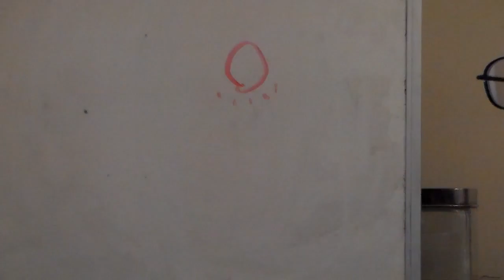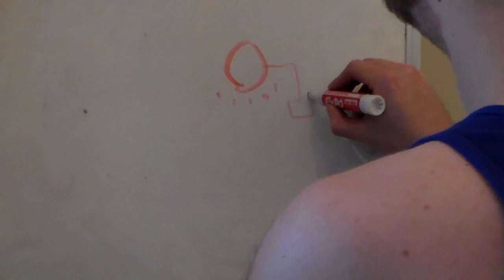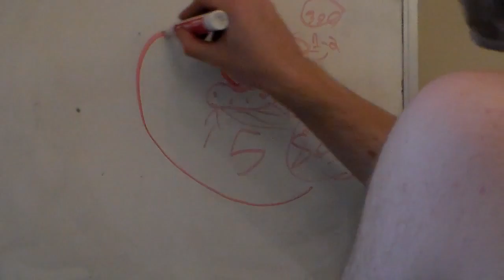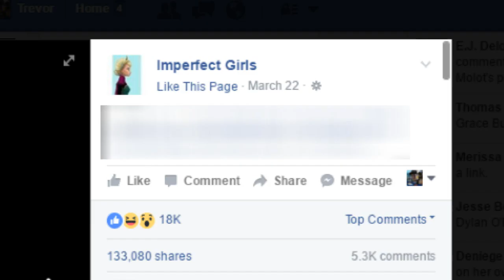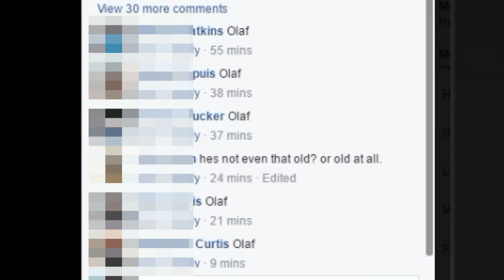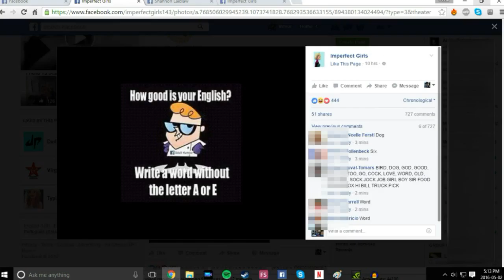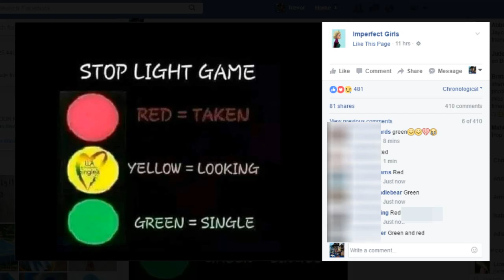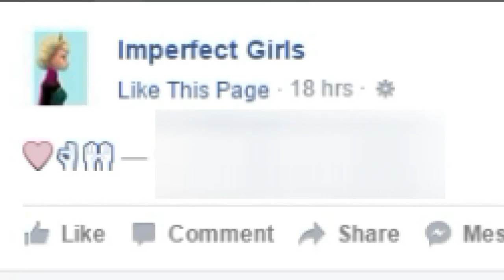iRant about Dumb Facebook Clickbait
My god, some people are stupid!